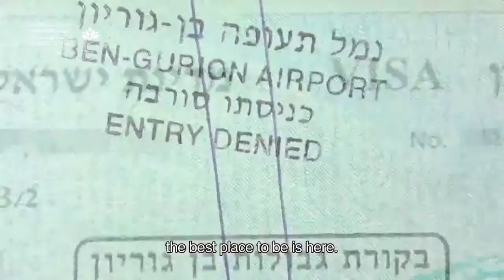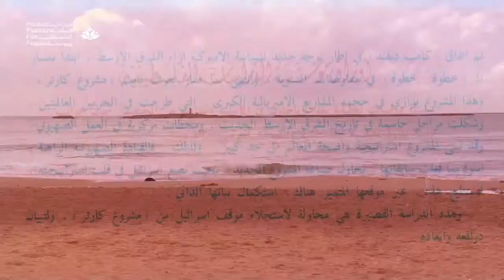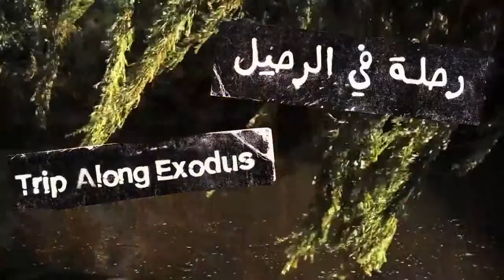Trip Along Exodus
A feature-length documentary exploring the last 70 years of Palestinian politics seen through the eyes of the filmmaker’s father, Dr. Elias Shoufani. A leader of the Palestinian Liberation Organization the author of 25 books, and leftist intellectual, Shoufani was one of the leaders of the opposition to Arafat within Fateh.

The film follows his story from 1948 under occupation, to his receiving a PhD from Princeton in the 1960s, to him giving up tenured professorship to join the underground PLO in Beirut. He lived there before moving to Syria, where he is in exile in war-torn Damascus."